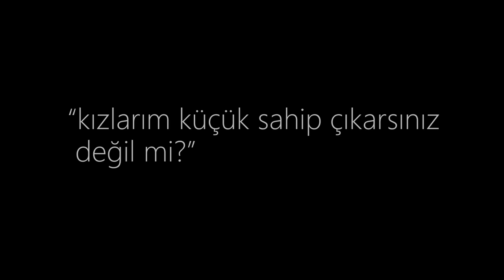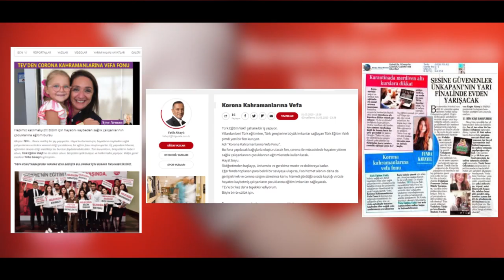Türk Eğitim Vakfı - TEV Korona Kahramanlarına Vefa Fonu